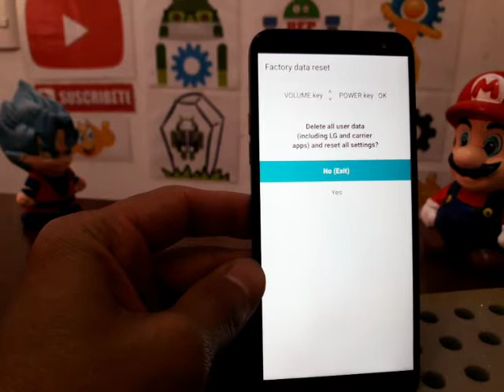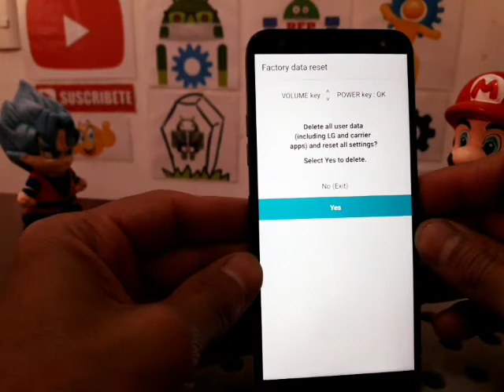como formatear lg k40